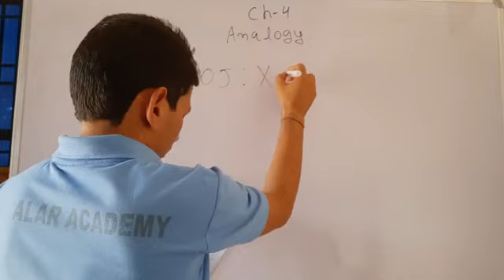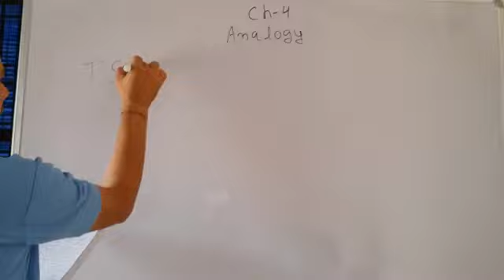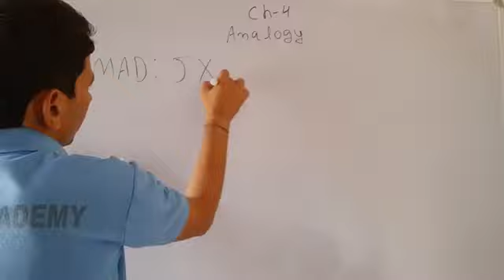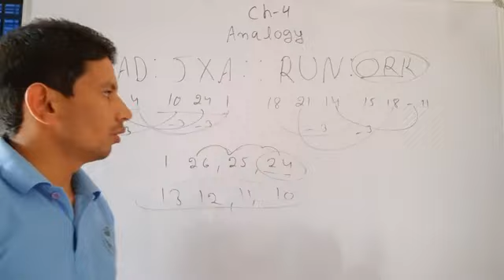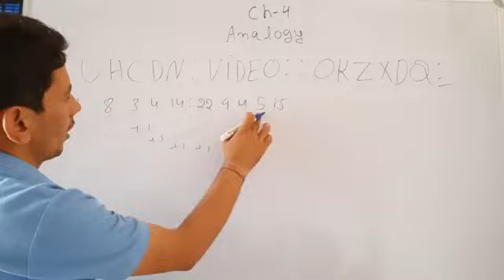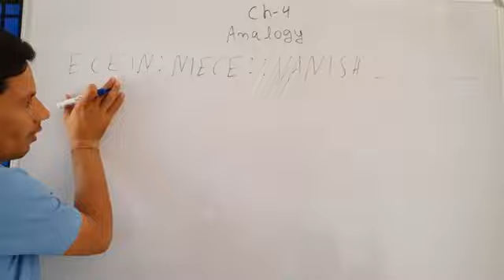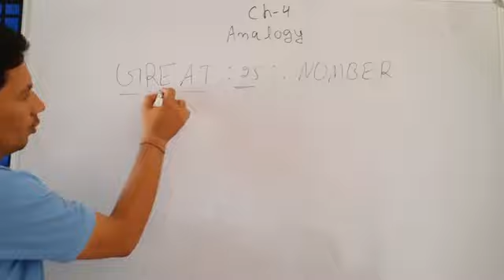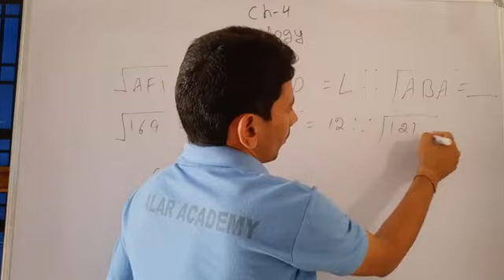REASONING | CHAPTER 4 ANALOGY | PART 3 | SAINIK / MILITARY / NAVODAYA SCHOOL | ALAR ACADEMY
In this video, we cover chapter 4 part - 3 of Analogy by Vikas Sir (MA, B,Ed)
इस  Series से 5th & 8th Class के बच्चे सैनिक स्कूल के साथ साथ नवोदय और मिलिट्री स्कूल की भी तैयारी कर सकते है |

About Alar Academy:
Alar Academy is a trusted institute for providing the best coaching to students and giving their services in the easiest way with loyalty and honesty.
Here,
We Provide the Best Coaching For Sainik Schools, Military Schools & Navodaya Vidyalaya Entrance exams and help to boost your child’s confidence at a young age.

Reach Out Academy:- Alar Academy, Opp. Mittal Petrol Pump, Loharu Road, Charkhi Dadri, Haryana, 127306